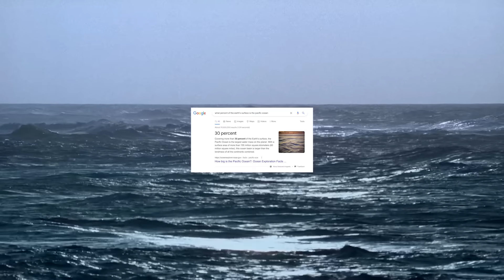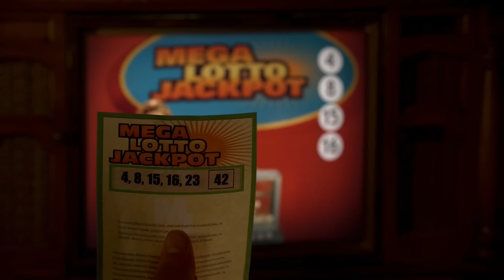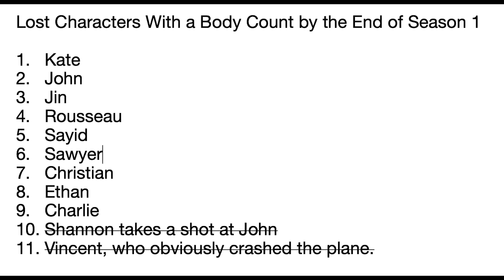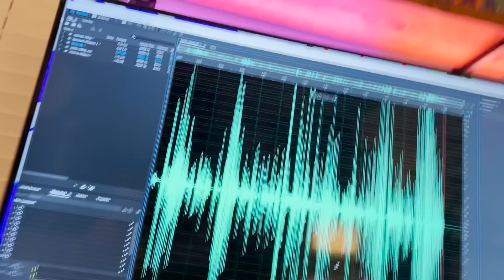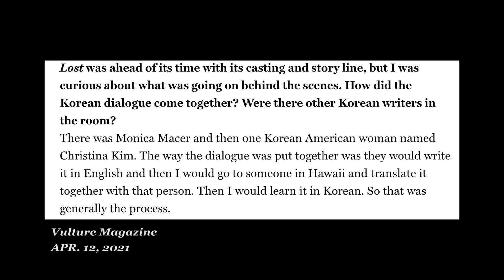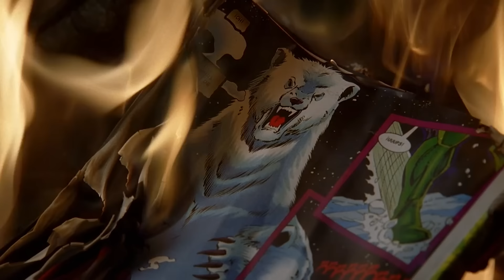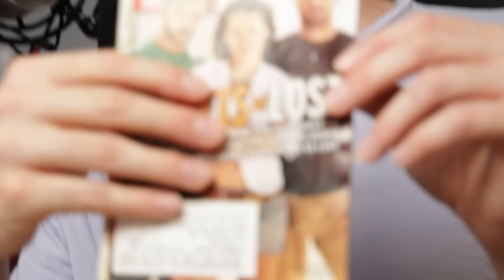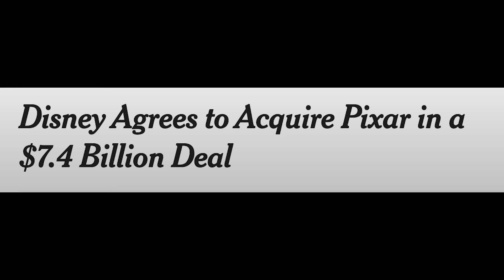LOST Was Weird: A Show No One Wanted To Make | Billiam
and find out how you can get 3 months of ExpressVPN free!

While it was airing, LOST was considered to be one of the most engaging yet frustrating show of all time - while working on this video I've come to terms that it may be my favorite show of all time...three hours.

Intro - 00:00
Ad - 04:24
Chapter 1: A Stupid Island Show - 06:03
Chapter 2: There's Like...One Million Characters - 16:53
Chapter 3: Twilight Zone on an Island - 35:43
Chapter 4: Searching for Treasure Without a Map - 56:50
Chapter 5: It Takes an Island - 1:11:31
Chapter 6: The Slow Burn Under the Sun - 1:43:51
6.2 The Love Triangle - 2:06:59
6.3 Those Step-Siblings - 2:29:33
6.4 The Finale - 2:41:10